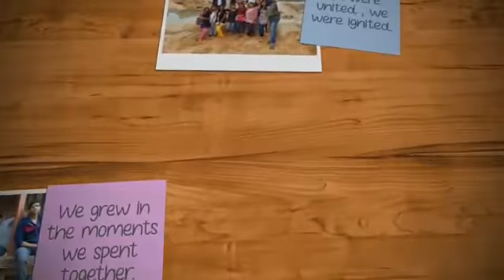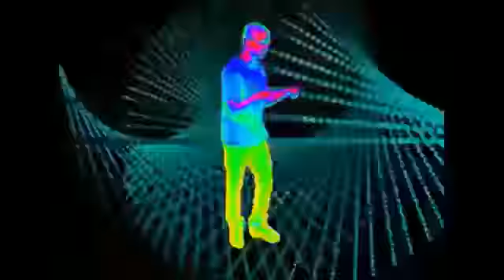INCARNO 2K18(OFFICIAL TRAILER)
Graduation Day celebration of Batch(2012-17) SCB Dental College & Hospital,Cuttack on Dt.12 January 2018